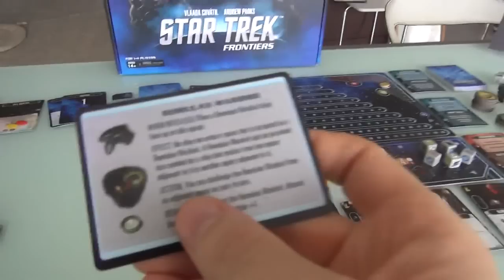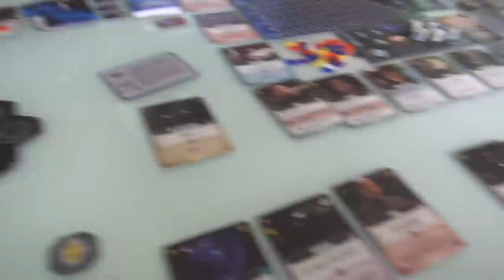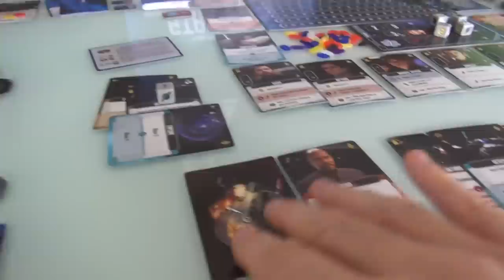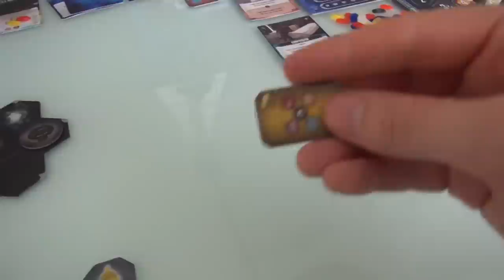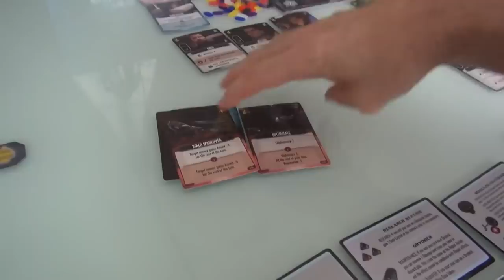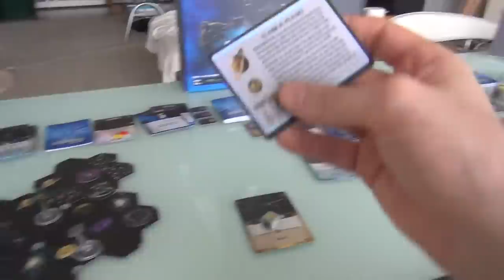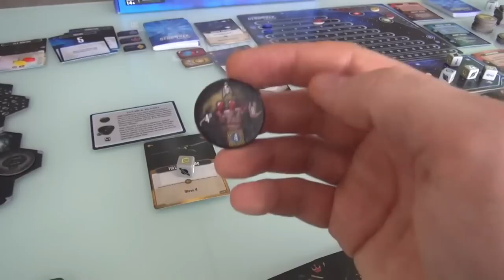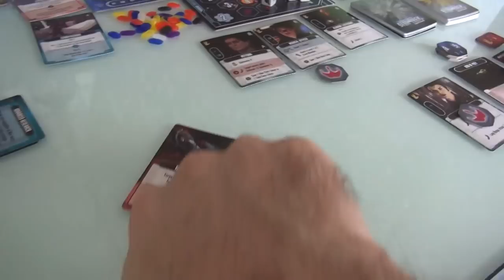Star Trek Frontiers Extended Gameplay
A video outlining gameplay for the boardgame
Star Trek: Frontiers.

7:23 It's 5 Damage not 6 and to play Improvise you have to also Discard another card

19:31 Things done out of order here... he's choosing the Skill now, that should be the last part, first he gets the Rewards (the cards) and then he levels up and gets the Skill

29:38 He isn't at an Outpost

30:39 Again, he isn't at an Outpost so he can't do what he's saying

43:49 That is only true for the Dummy player deck being empty, they then trigger the end of the Round...
If a Player Draw Deck is empty they can still play as long as they have cards in hand. They can choose to Forfeit their turn and Declare the End of the Round and in that case all other players get one more Turn and then the Round ends.
The End of the Round is immediately declared when at the beginning of his turn the player has no cards in the draw deck and no cards in hand, all other players get one more turn and then the Round ends

45:14 Those weren't the cards he had